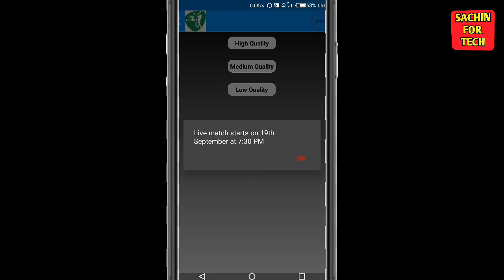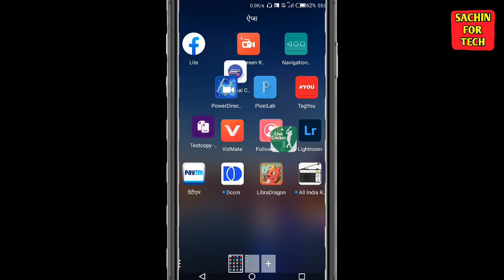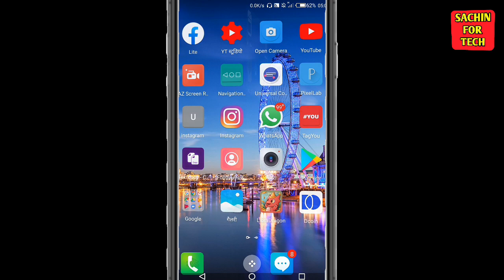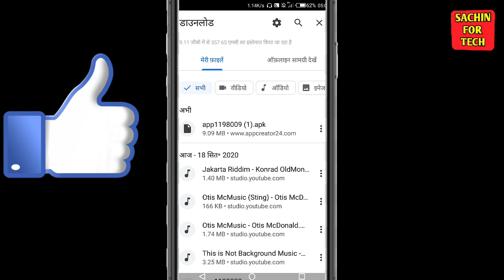🔴Live Proof | how to watch ipl 2020 live in mobile - how to watch ipl 2020 live in mobile free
🔴Live Proof | IPL 2020 Live Kaise Dekhe Free Mein | How To Watch IPL Cricket Live Free | IPL फ्री

Hello guys,
🙏🙏🙏 welcome to "Sachin for tech" YouTube channel...

  so friends is video mein Maine bataya Hain ki aap IPL ko free mein watch kaise kar sakte ho doston bilkul free mein aapko 1 Paisa bhi invest nahin karna hoga aap bilkul free mein IPL dekh sakte ho...

➤  This channel  Special for tech video and you tube Tricks & Tips . or  This is a YouTube Channel based on technical. Here one can find videos on new Tricks & Tips

So video ko and Tak dekhna bilkul bhi skip mat karna watch this video till end...

➡️Original Background Music Credit Owner
Sound Name  -: Octilary - Chill Trap Beat
Artist - : Bnb Production

Cover Topics●
live match kis app se dekhe,
cricket match live kaise dekhe,
live cricket match kis app par dekhe,
best cricket match live app,
ipl live streaming app in uae,
uae ipl live kaise dekhe,
ipl 2020 uae live streaming,

Topic Cover:
how to watch ipl free 2020,
how to see ipl match free,
how to see ipl free in mobile,
how to watch ipl free on pc,

IPL Match Free Me Kaise Dekhe - How to Watch IPL Free 2020 – Free IPL Kaise Dekhe

hotstar Disney APK mod

Mr_ Sachin  - SACHIN FOR  TECH
Rajasthan (india)
Thanks